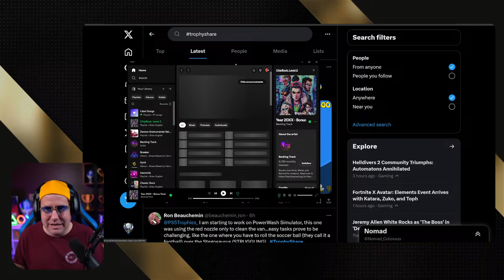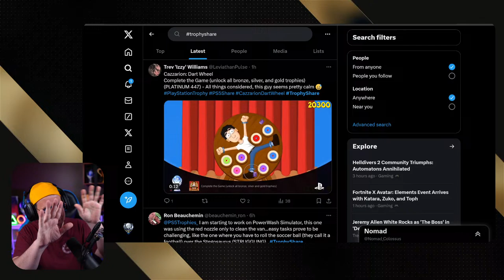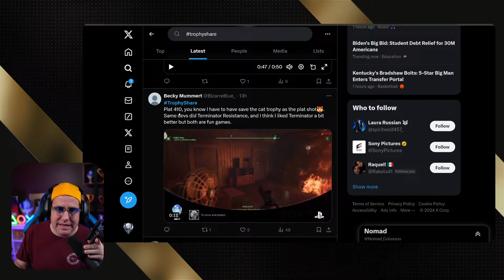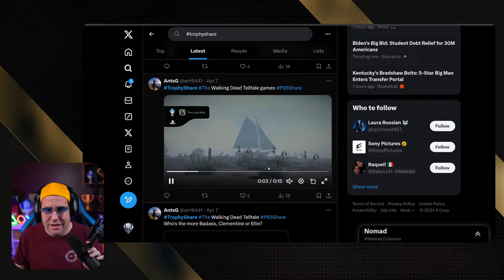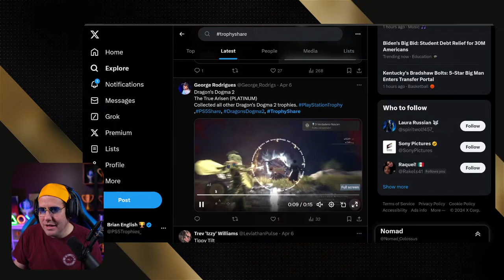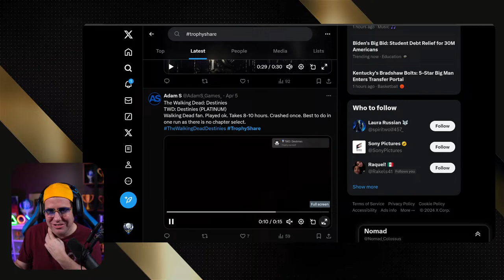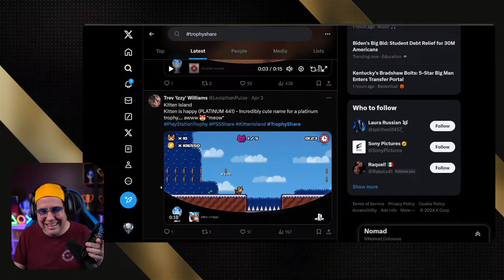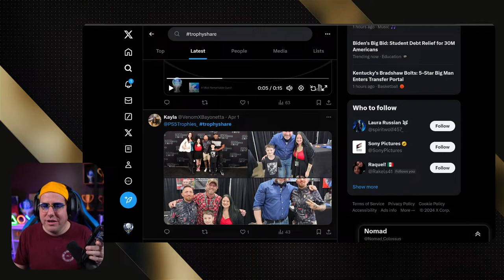Crash 4's Flashback Tape Finally Done? | WTF Plat | Part 9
Returning to an unfinished platinum in my backlog and trying to get one of the most difficult platinums on PlayStation. Crash Bandicoot 4: It's About Time Platinum Challenge. Check my current trophy progress

★  This Game includes the following trophies  ★
Master Marsupial (Platinum)
Get EVERY trophy

  Taking the Side Road (Bronze)
Complete a Bonus Path

  The Whole Picture (Silver)
Complete all Timelines

  Putting Things In Perspective (Bronze)
Complete any Timeline

  Fleet of Feet (Bronze)
Play a game of Checkpoint Race

  Settle the Score (Bronze)
Play a game of Crate Combo

  Like a Rhinestone Bandicoot (Bronze)
Earn half of the Clear Gems

  King of Bling (Silver)
Earn ALL of the Clear Gems

  No It’s MY Turn (Bronze)
Complete a level with Pass N. Play enabled

  Ladies First (Bronze)
Complete a level as Coco

  Model Test Subject (Bronze)
Earn any Flashback Relic

  Closing the Experiment Log (Silver)
Earn ALL of the platinum Flashback Relics

  Faster Than a Tortoise (Bronze)
Earn any Time Trial Relic

  Faster Than Sound (Silver)
Earn ALL of the platinum Time Trial Relics

  All Gussied Up (Bronze)
Try on a Skin

  N. Vincible (Bronze)
Beat a story level without dying

  A/V Club Founder (Bronze)
Acquire a Flashback Tape

  Tree Droppings (Bronze)
Find the source of the Bumpa Berries

  Here Kitty Kitty (Bronze)
Scare the cat hiding from a party

  Give 'Em a Broadside! (Bronze)
Aim and fire!

  Bad Signs (Bronze)
Do some target practice

  Junkyard Jams (Bronze)
Make music in an unlikely place

  WOAH YEAH! (Bronze)
Grabbed a bushel of Bumpa

  Silence the Scientist (Bronze)
Shut N. Brio up

  Megaphoning It In (Bronze)
Shut N. Gin up

  Channel Surfer (Bronze)
Spend some time surfin' the waves